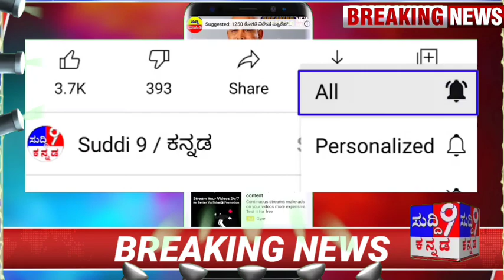ಸಾಲಮನ್ನಾ ಭಾಗ್ಯ / ಕಿಸಾನ್ ಸಮ್ಮಾನ/ ಶಾಲಾ ಕಾಲೇಜು / ಲಾಕ್ ಡೌನ್ ಆಗುತ್ತಾ.? / ಕರ್ನಾಟಕದ ಸುದ್ದಿ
ದಯವಿಟ್ಟು ವಿಡಿಯೋ ಲೈಕ್ ಹಾಗೂ ಶೇರ್ ಮಾಡಿ

ಧನ್ಯವಾದಳೊಂದಿಗೆ
ಸುದ್ದಿ 9,